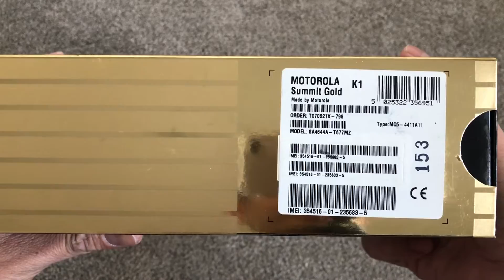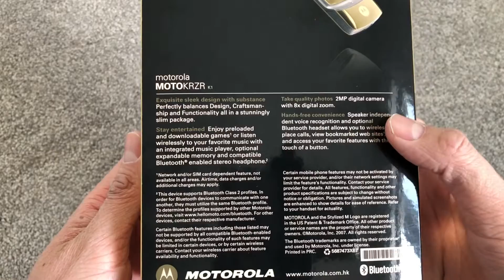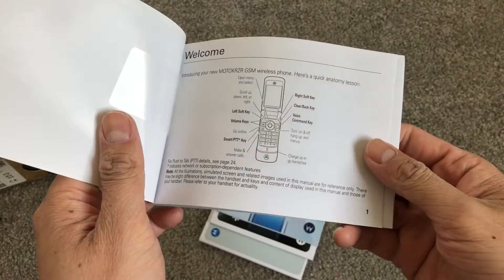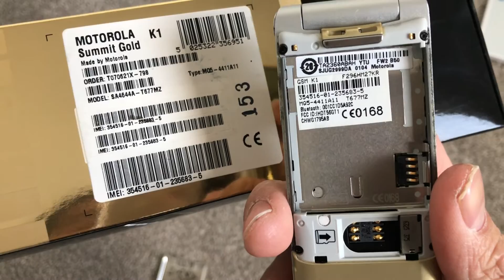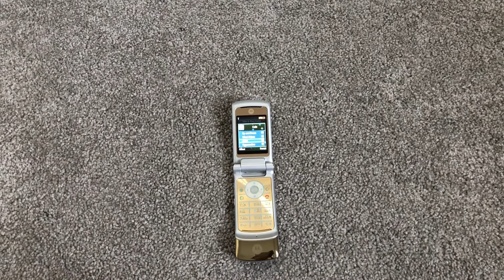Motorola KRZR K1 Gold Unboxing & review | Vintage Phones Collection